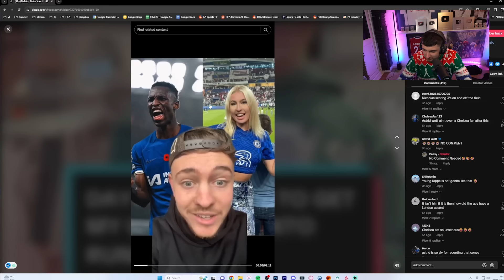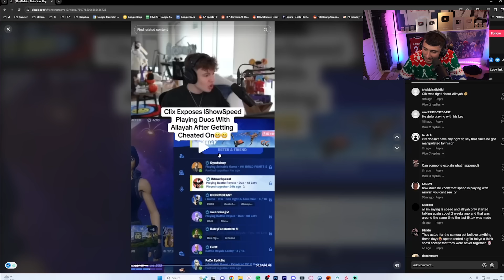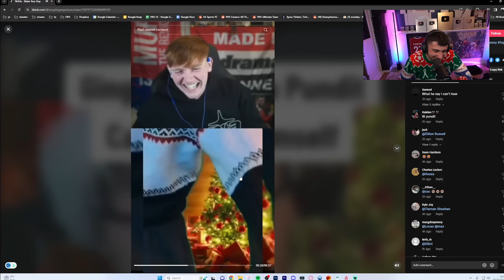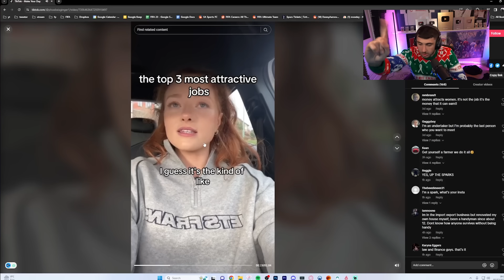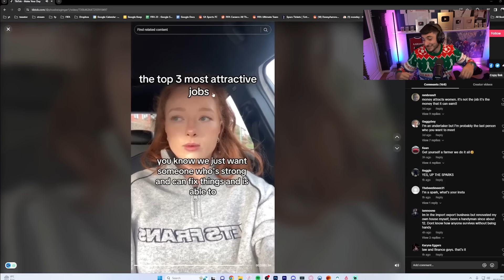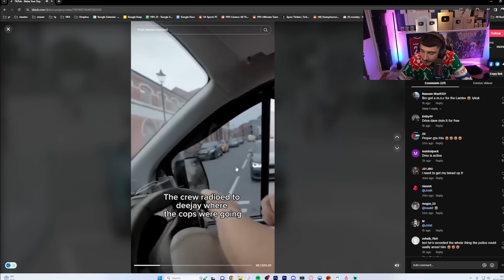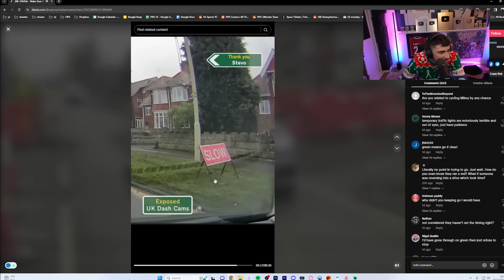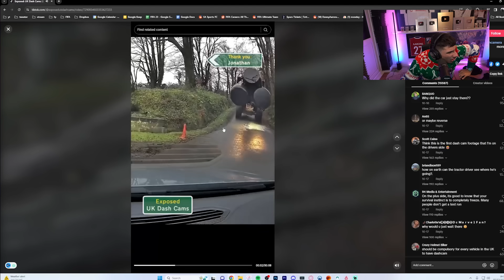Danny Aarons Reacts To His TikTok FYP!